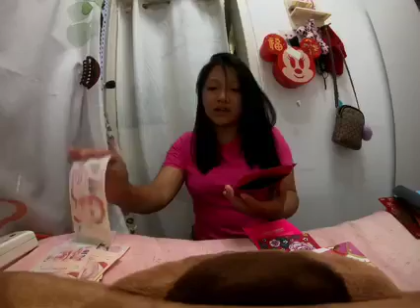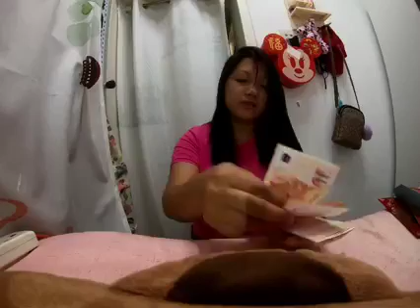UNBOXING my Red pocket during chines new year 💕fyptiktok